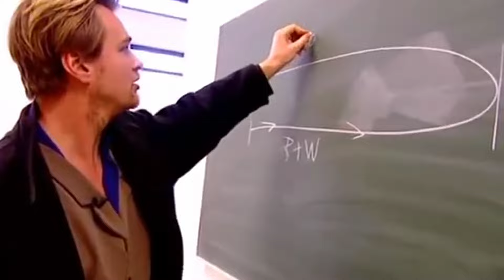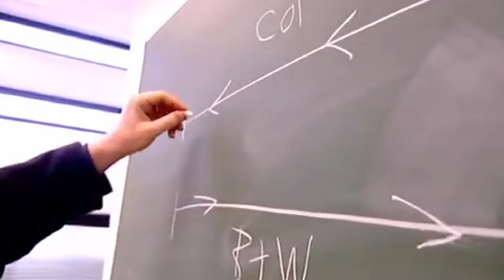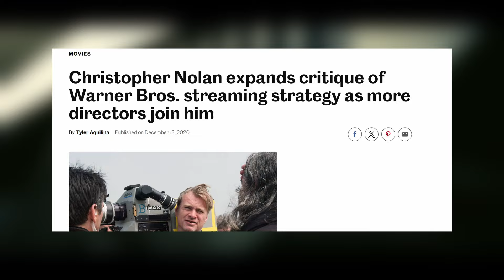CHRISTOPHER NOLAN: 20 NĂM CHỜ ĐỢI OSCAR VÀ CÁI KẾT... - ZERO to HERO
Là một trong những nhà làm phim thiên tài bậc nhất của lịch sử điện ảnh đương đại, đạo diễn Christopher Nolan đã trải qua một hành trình sóng gió 20 năm để lần đầu tiên được chạm tay vào bức tượng vàng Oscar danh giá. Sau đây là video tổng hợp lại hành trình từ con số 0 trở thành huyền thoại của vị đạo diễn lừng danh này.

Mục lục:
00:00 Mở đầu
00:35 Giai đoạn 1 - Viên ngọc thô sáng lóa (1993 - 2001)
02:02 Giai đoạn 2 - Bứt phá lên đỉnh cao (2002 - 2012)
03:57 Giai đoạn 3 - Trở thành một tượng đài (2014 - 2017)
05:08 Giai đoạn 4 - Đi vào ngôi đền huyền thoại (2020 - nay)
06:27 Tổng kết